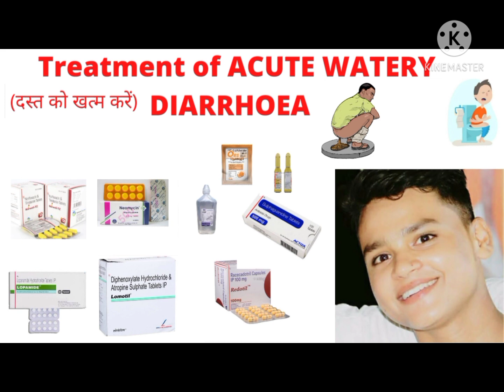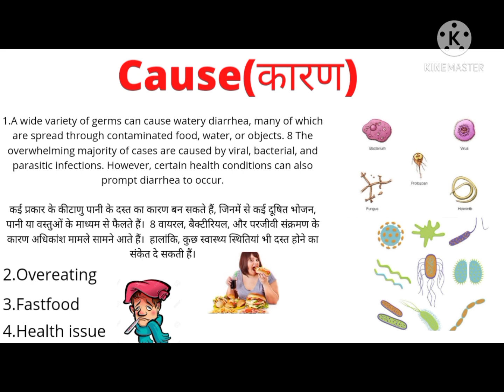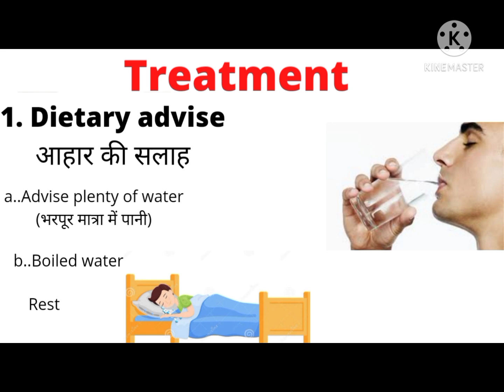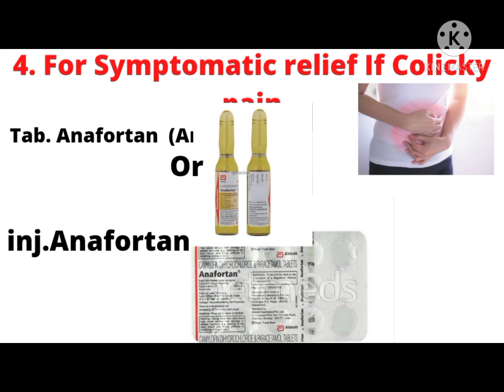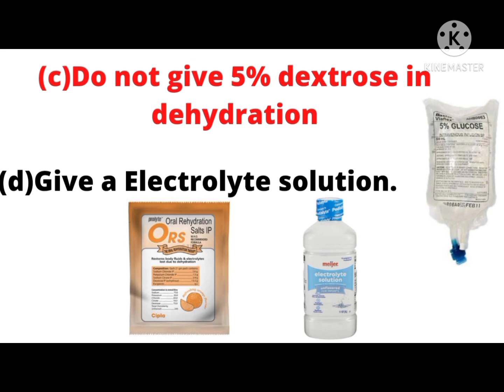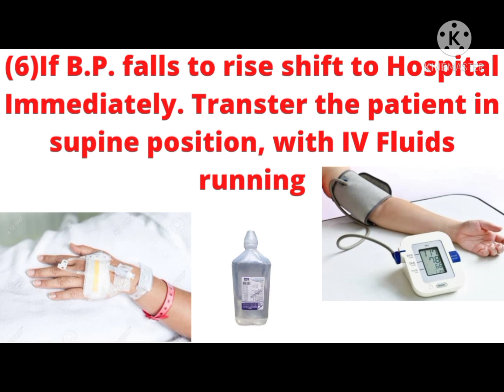treatment of diarrhea in hindi//treatment of diarrhea at home (घर पर दस्त का इलाज)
👉💊 treatment of diarrhea(दस्त का इलाज )

👉💊treatment of diarrhea in hindi

👉💊treatment of diarrhea at home (घर पर दस्त का इलाज)

👉💊treatment of diarrhoea in

rahil.idrisi5 instagram

👉💊Tab Lopamide 2 m

👉💊Tab Lomotil

👉💊Cap Redotil 100 mg

👉💊Tab Norflox 400 mg

👉💊 Tab Neonycin

👉💊Tab Sulphaguanidine

👉💊inj Genta 80 mg

👉💊inj Cetil 750 mg IV 12 hrly

👉💊Tab Tiniba 500 mg

👉💊Tab Anafortan1 tds (Anti- spasmodic)

👉💊Inj Perinorm 2 c IM/IV

👉💊Cap Nutrolin-B1

👉💊D.N.S. (fast or push) 2 to 15 bottles may required depending on the degree dehydration Do not give 5% dextrose dehydration. Give a Electrolyte solution.and ors